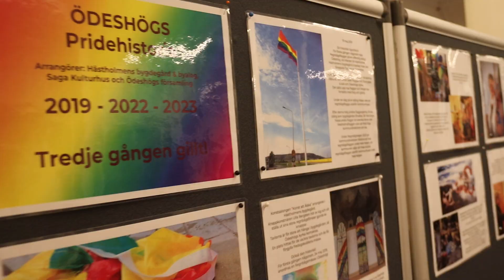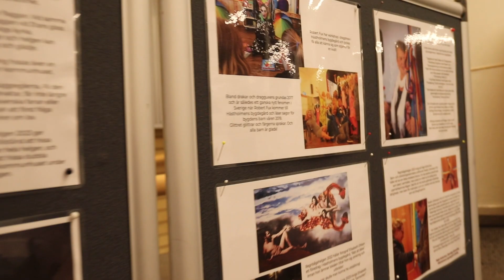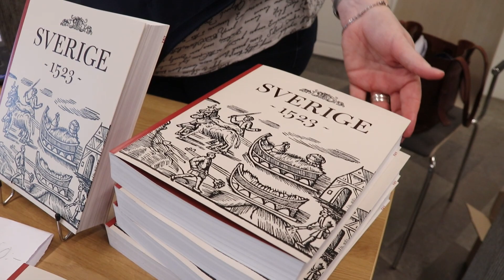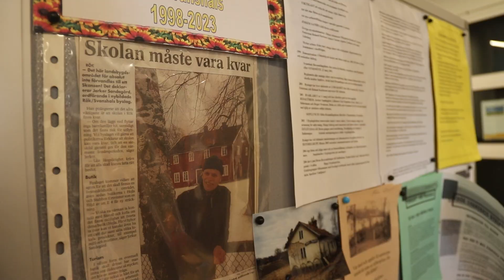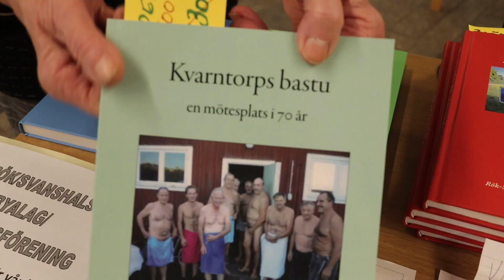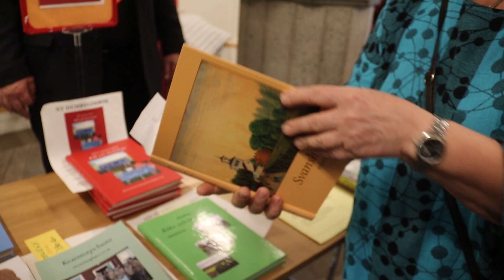Arkivens dag 2023 i Ödeshög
Arkivens dag har arrangerats årligen runtom i Sverige sedan 1998 i syfte att uppmärksamma och väcka intresse för arkivens verksamhet. Bakom arrangemanget står både enskilda arkiv och offentliga arkiv på kommunal, regional och nationell nivå. Östergötlands Arkivförbund samordnar arrangemangen för Arkivens dag i länet.

Temat för Arkivens dag 2023 var Färg och form.

Medverkande i år var bl.a Ödeshögs kommunbibliotek, Ödeshögs Lokalhistoriska Arkiv, Ödeshögs hembygdsförening, Östergötlands museum, Kulturarv Östergötland, Riksarkivet i Vadstena och Östergötlands Arkivförbund, Ödeshögs Kulturskola.

Föredrag med historiker Kalle Bäck, Sverigebilden: En historia om rödfärg, tegel, trädgårdar och byggnader.

Föredrag med arkeolog Lotta Mejsholm, Ångbåten Per Brahes förlisning i Vättern 1918 och bärgningen av vraket.